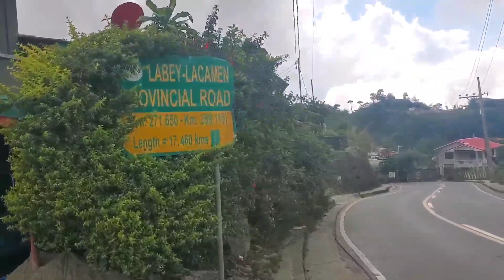Going home(Benguet Provincial Road)